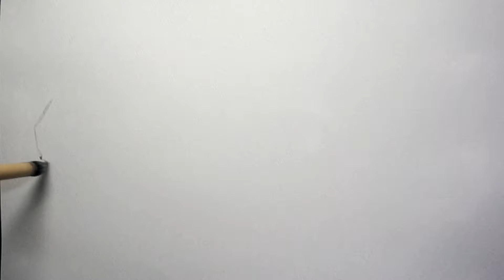How to draw a Cicada with Japanese ink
Cicada  belongs to the stink bug.
In Japan, there are about 30 types.
And  about 1,600 types of Cicada are known in the world.
In Japan, large brown cicada is seen in the widest area.
It will appear from July to October, almost all over Japan.
In addition, black cicada  is  biggest one.
It becomes 7cm in total length
and appears in August and September in Japan.
Cicada  make various chirping  depending on their type.
The chirping time zone is also different.
The black cicada  sounds.
Large brown cicada is afternoon in the morning.
evening cicada sounds in the evening.
All chirping cicada  are only males.
Instead of chirping  out of the mouth,
they  make a sound out of the stomach.
Their  stomach is hollow like a guitar.
The reason the male chirping is to call in the female.
It is a love song for finding a partner of a pair.